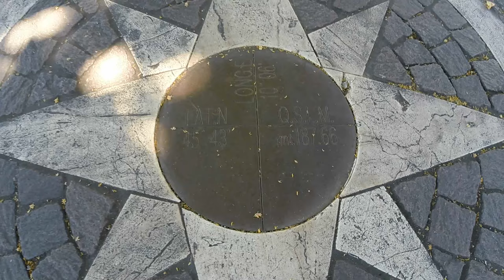" The Floating Piers " - Christo and Jeanne-Claude - Iseo Lake - AMAZING VIDEO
Fantastico video che abbiamo girato in trasferta sul Lago d'iseo
 " ASSOLUTAMENTE DA GUARDARE "
The Floating Piers è un'installazione artistica temporanea dell'artista Christo, concepita come una passerella che attraversa le sponde del lago d'Iseo.

L'opera è costituita da una serie di passerelle installate sulla sponda bresciana del lago d'Iseo, che permetteranno ai visitatori di camminare appena sopra la superficie dell'acqua da Sulzano, sulla terraferma, sino alle isole di Monte Isola e San Paolo, dal 18 giugno al 3 luglio 2016. WIKIPEDIA

VIDEO PRECEDENTI

VIDEO GIRATO CON GOPRO HERO  3+